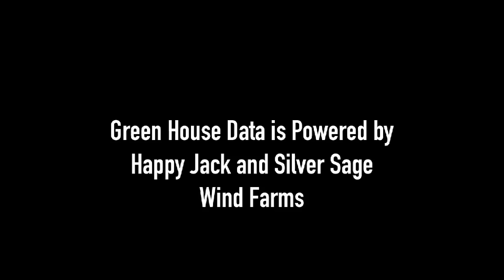Green House Data's Wind Powered Data Center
Find out how we power our Cheyenne data center entirely from wind farms in the region.